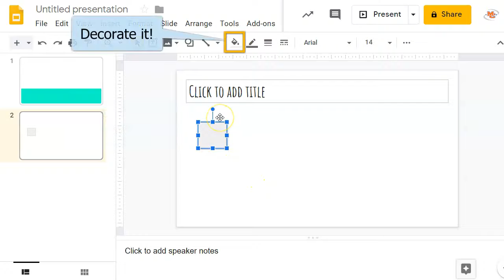Digital Manipulatives: Insert Shapes or Images